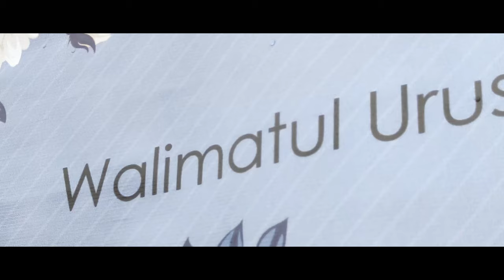MALAY WEDDING : MIRA AND ARASY : Solemnization by Termoj Production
OFFICIAL SOLEMNIZATION : WEDDING : MIRA & ARASY : SEREMBAN

Semua rakaman video menggunakan Handphone vivox50 dan Drone